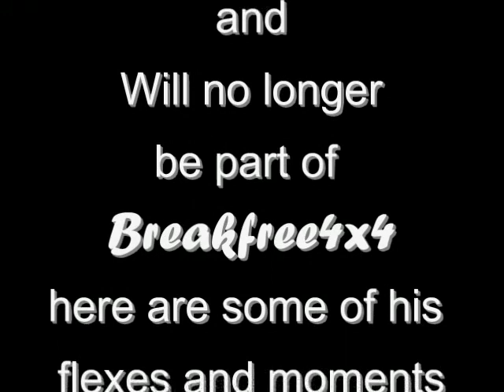Flex Farewell part 1.mp4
Dollo's Jeep has left Breakfree4x4 and all we have now are these memories